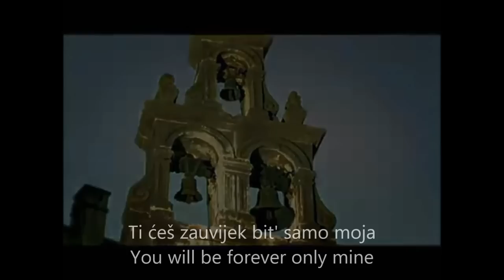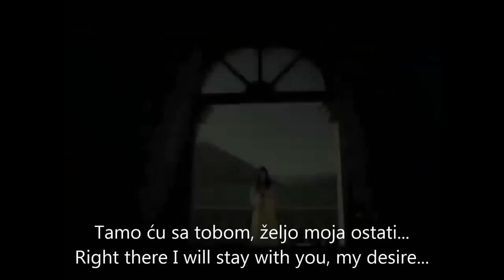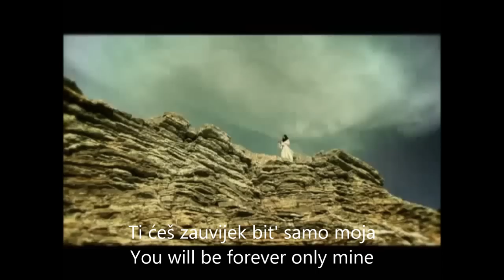No Name - Zauvijek Moja (Forever Mine) - English Translation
Serbia and Montenegro - Eurovision 2005